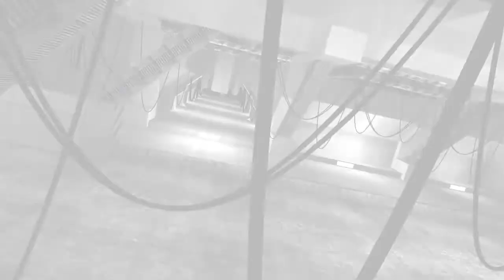CHASER Let's Play Part 11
Chaser is a first-person shooter that take's place in the future year of 2042, when humanity has inhabited Mars. The protagonist Chaser wakes up in the medical bay of the space station U.S.S. Majestic, having lost his memory. The station is under attack by a group of armed men wearing red Martian soldier's uniform's. They kill everyone on board but killing Chaser seems to be their primary objective. Having recovered a gun, Chaser fights his way to an escape pod and flees towards Earth.Chaser's escape pod crashlands into the fictional city of Montack somewhere in the United States, however, he finds that his news has preceded him. According to the television, he is John Chaser, an aggressive Martian rebel and is now held responsible for the destruction of the Majestic.